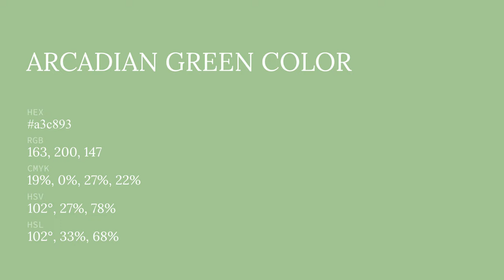Arcadian Green color a3c893 hex color - Green color - Warm color a3c893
What color is Arcadian Green ? a3c893 hex color - Green color - Warm color a3c893

Hex a3c893 Color Code is also known as Arcadian Green color.